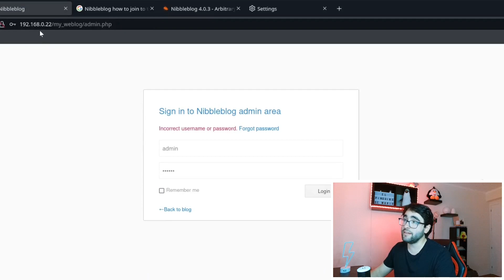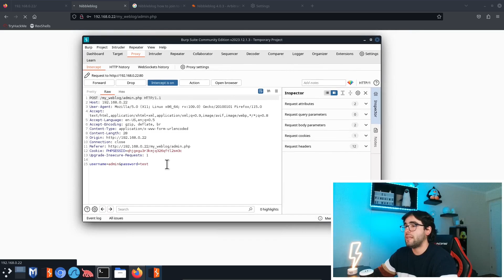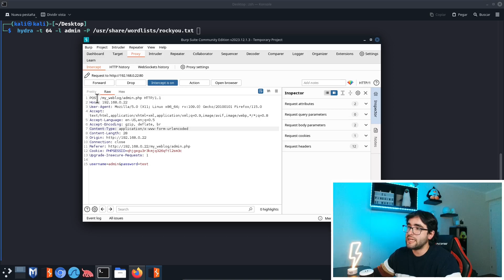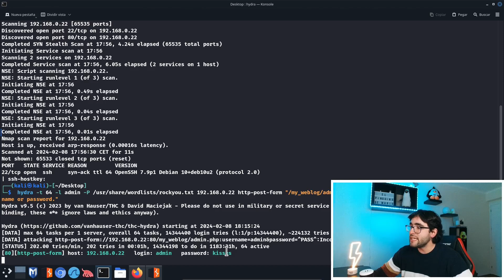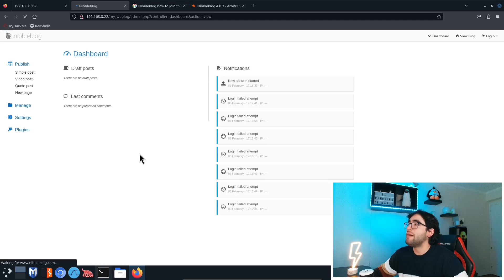Tutorial como Usar HYDRA en Panel de LOGIN WEB | Ciberseguridad Hacking Ético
Tutorial donde vamos a ver cómo podemos usar hydra para llegar al panel de login de una página web, de tal forma que usaremos burp suite para analizar la petición HTTP y así establecer los parámetros correctos en hydra.

Este vídeo es un fragmento de uno de mis directos en Twitch, donde hablo sobre hacking ético y seguridad informática. Si quieres ver más contenido como este, ¡no dudes en seguirme en Twitch! En mi canal encontrarás sesiones en vivo donde comparto técnicas y consejos para mejorar tus habilidades en el mundo del hacking y la ciberseguridad. Puedes encontrarme en el siguiente enlace: 👇